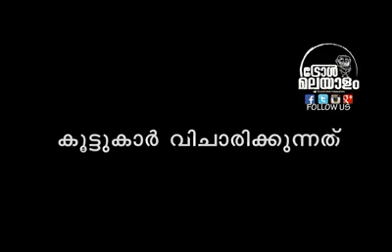Bangalore B.Tech Real life troll B.Tech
Real life of bangalore mallu students☺️☺️